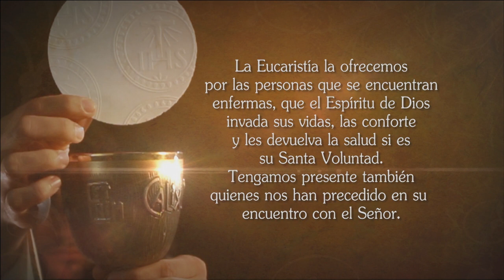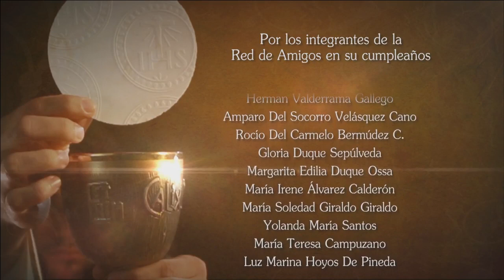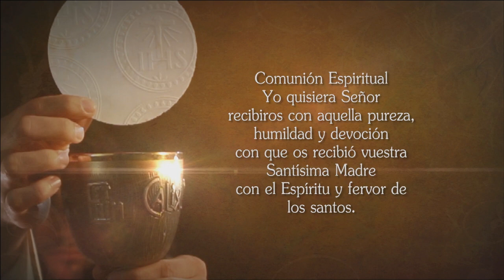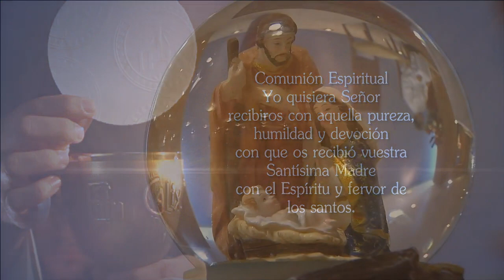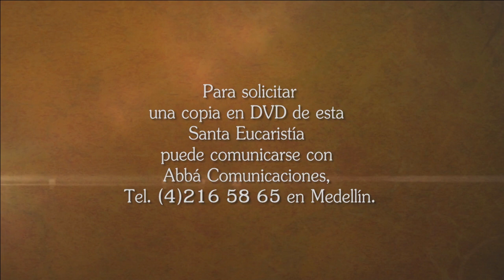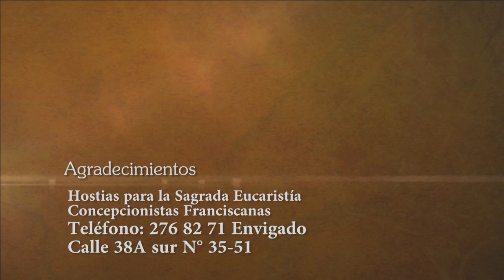La Santa Misa 29 De Noviembre De 2015 - Tele VID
Tele VID te ofrece la Misa diaria, Hoy Domingo 29 De Noviembre La Santa Misa oficiada por Monseñor Ricardo Tobón Restrepo.